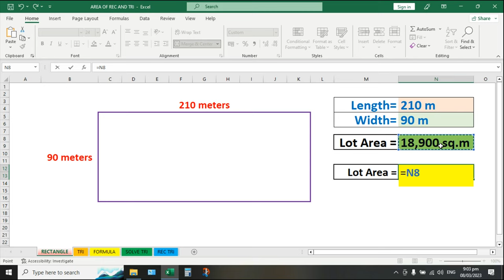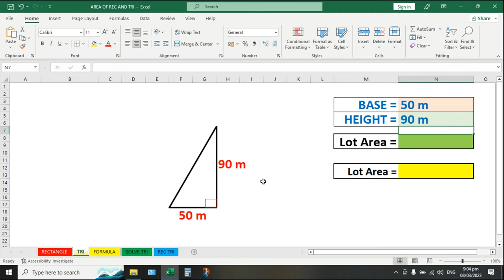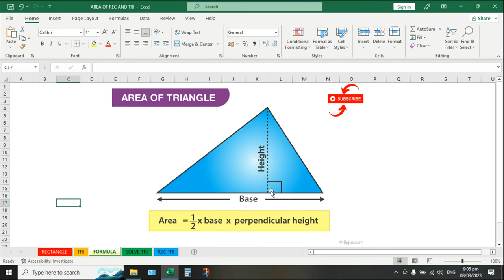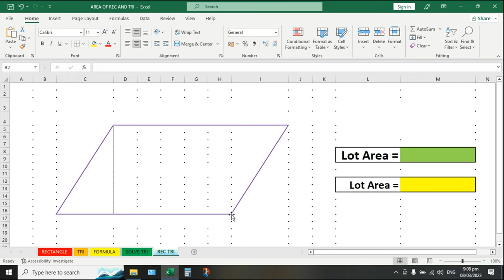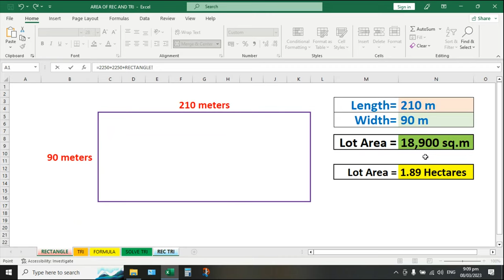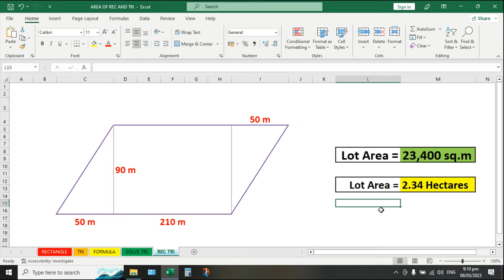HOW TO COMPUTE LOT AREA EASY AND ACCURATE | PAANO MAGCOMPUTE NG LOT AREA | SQUARE METER TO HECTARE